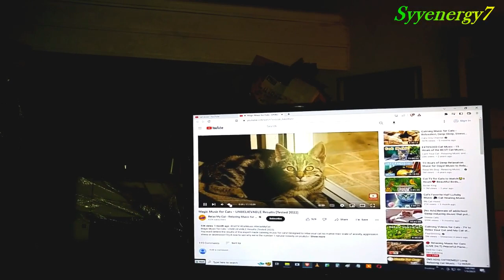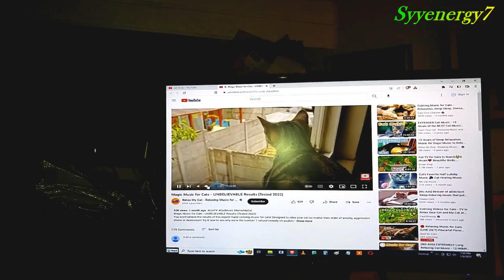Cats, 'Goldie and Onyx' and one New Cat Shelf